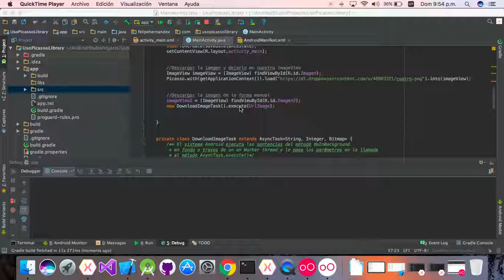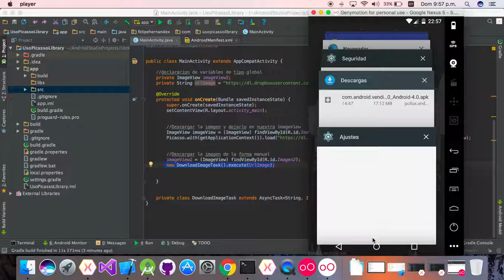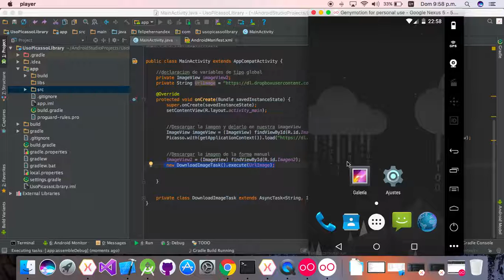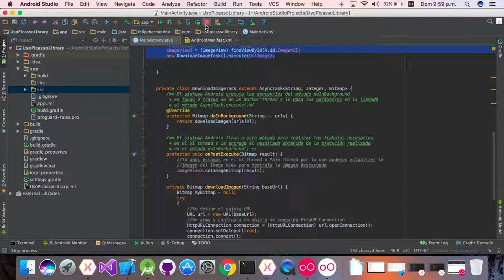Descargar de imagenes Forma manual Android